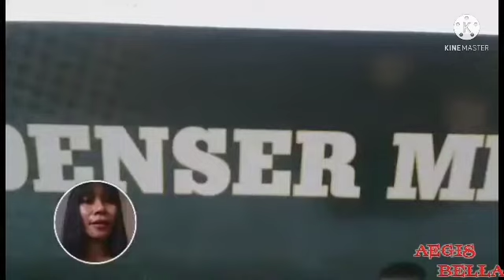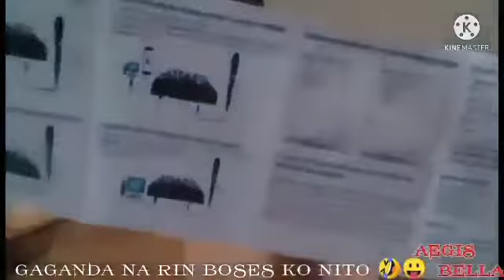Unboxing my Microphone Condenser Set V8 Sound Card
D marunong mag unboxing vlog, Pacnxahan... Sorry sa unboxing queen ahahhha